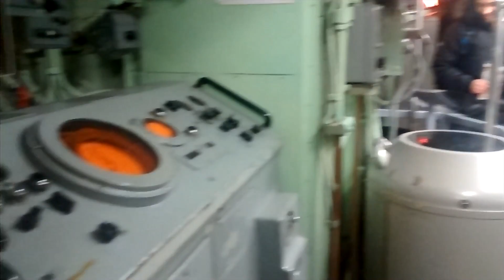New York 2015 || Family Trip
This is the video memoir of our trip to New York City in December of 2015.